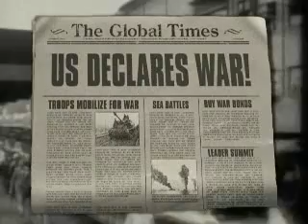Commandos: Behind Enemy Lines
World War Two -Commandos
Clips from Commandos:Behind Enemy Lines